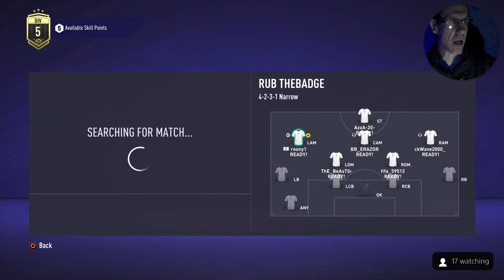FIFA21 LIVE PRO CLUBS